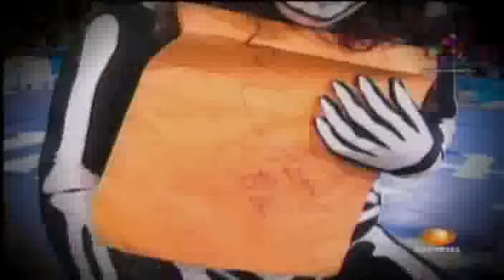AAA - 06.02.2011 p.1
Lucha Libre AAA Sin Limite
Gimnasio Agustin Millan, Toluca, EDOMEX

Lucha Estelar
El Mesias - Dr. Wagner Jr
vs
Chessman - El Zorro

Los Psycho Circus
Psycho Clown - Murder Clown - Monster Clown
vs
Los Bizarros
Charly Manson - Amadeus - Scoria

Aerostar - Octagón
vs
La Milicia
Chris Stone - Super Fly

El Apache - Faby Apache - Pimpinela Escarlata
vs
Billy Boy - Sexy Star - Yuriko

El Gato - Atomic Boy - Fénix
vs
La Milicia
Tigre Cota - Tito Santana - Black Dragon